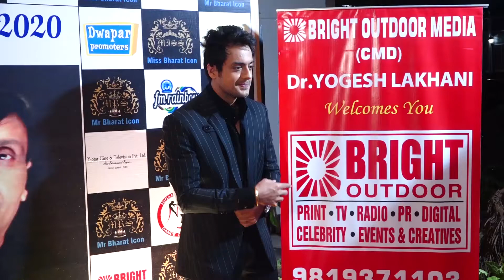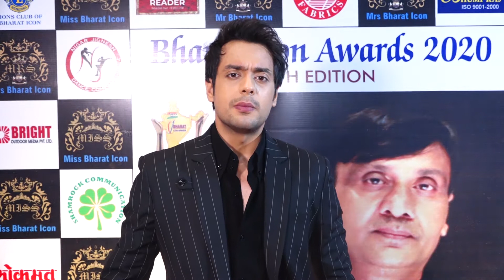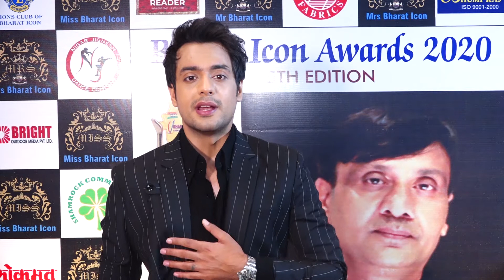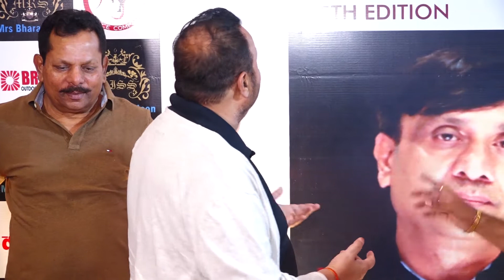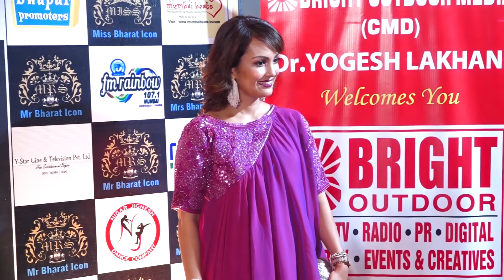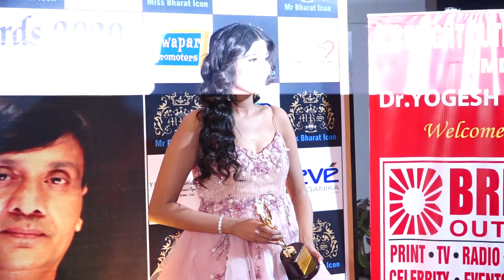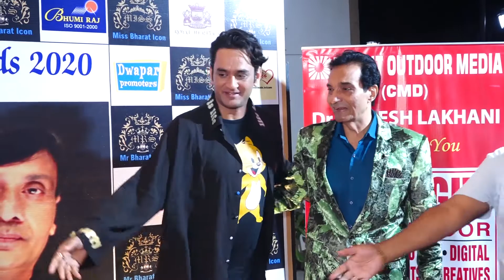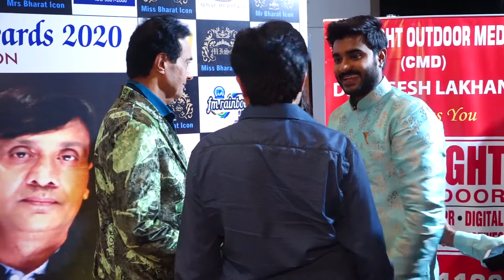MANY TV CELEBS ATTEND 4TH BHARAT ICON AWARDS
MANY TV CELEBS ATTEND 4TH